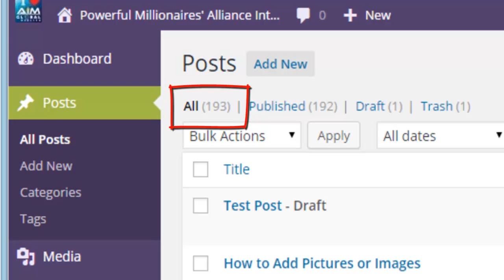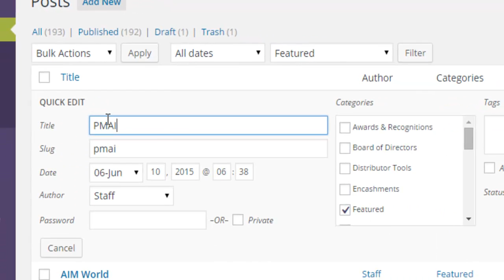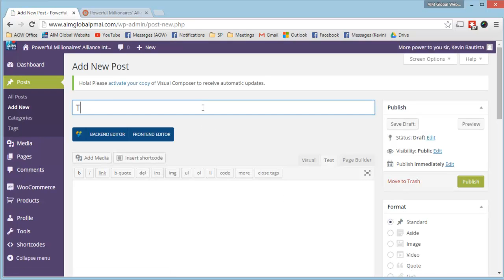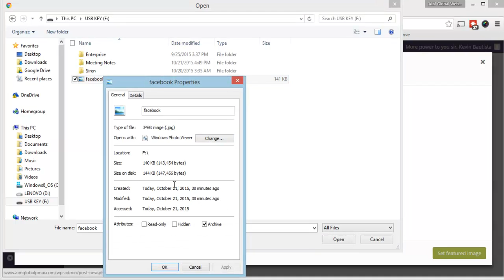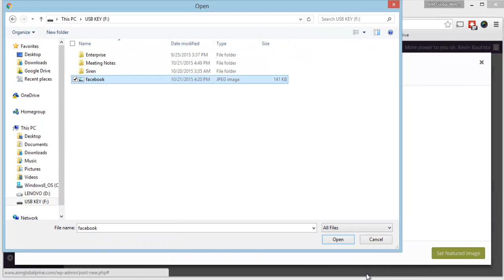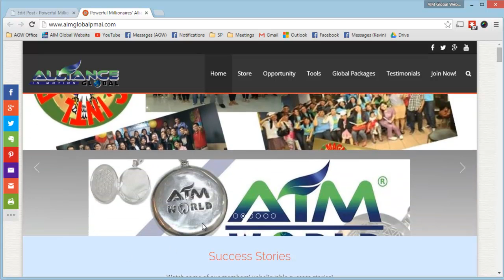How to Edit the Slider